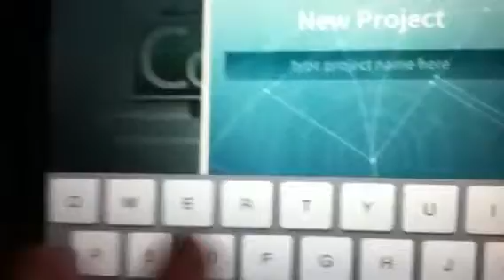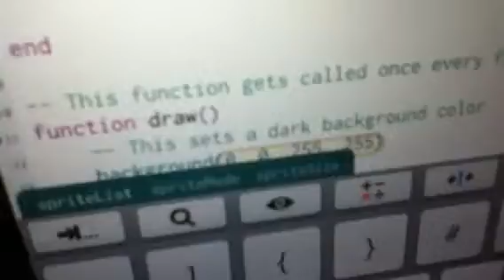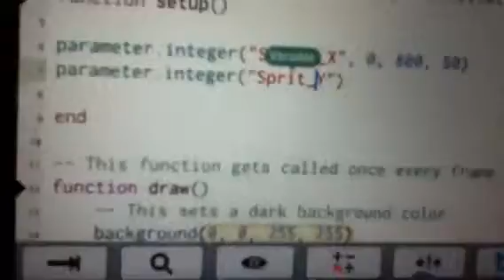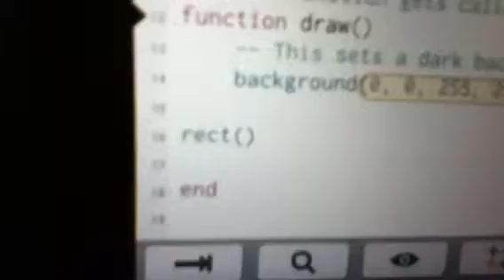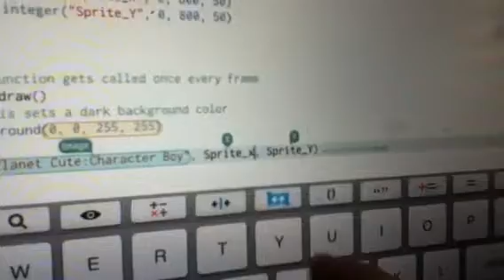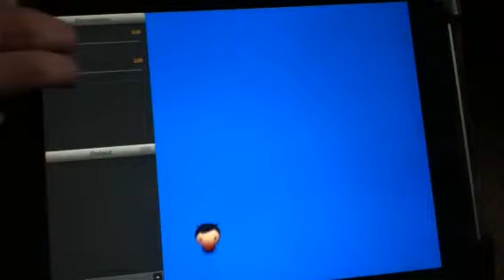Codea Lesson 4. Parameters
I will soon give a big tutorial on how to create a quest game! :) as in like somewhere October 2014 to Febuary   2015 :)